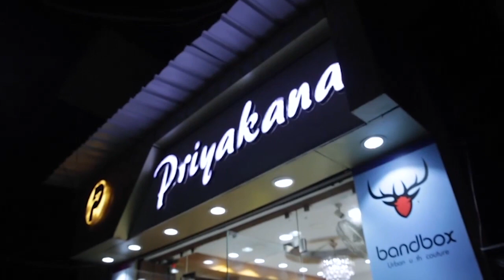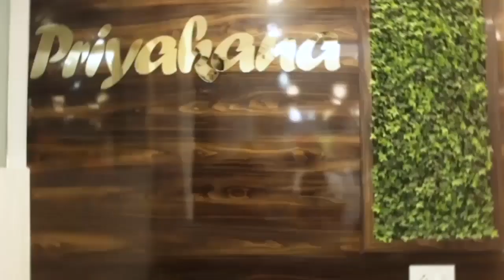নির্বিচারে সবুজ ধ্বংস! হাসনাবাদে রাস্তার পাশে থাকা প্রাচীন গাছ কেটে নেওয়ার অভিযোগ সরকারের বিরুদ্ধে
নির্বিচারে সবুজ ধ্বংস! হাসনাবাদে রাস্তার পাশে থাকা প্রাচীন গাছ কেটে নেওয়ার অভিযোগ খোদ সরকার পক্ষের বিরুদ্ধে